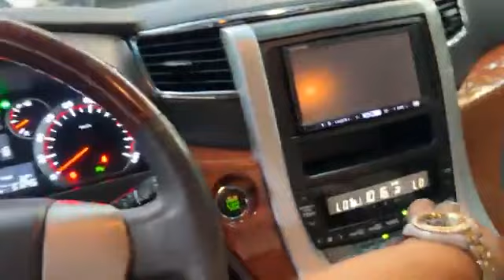ALPHARD 2011 3AutoDoors VVIPតម្លៃ 29500$​📞077333392​ 📞087333392#cambodiacars